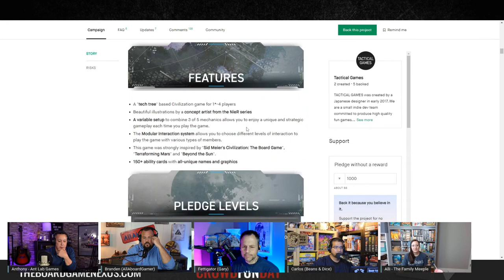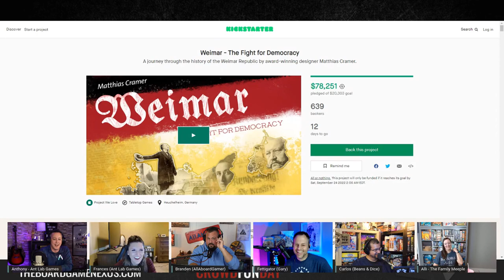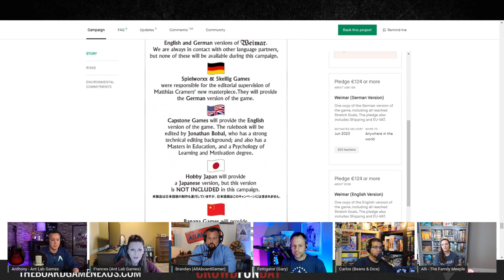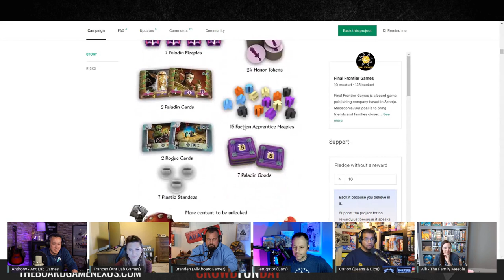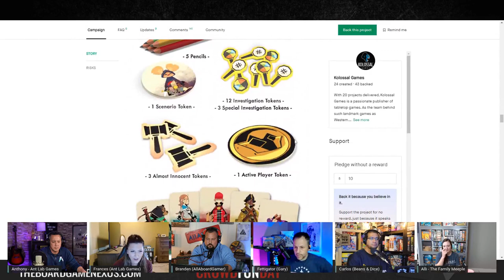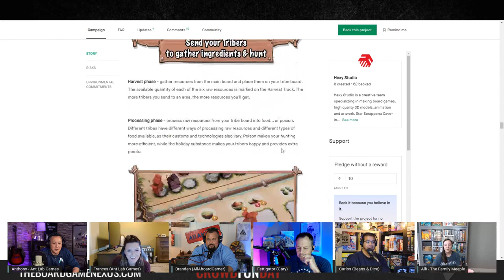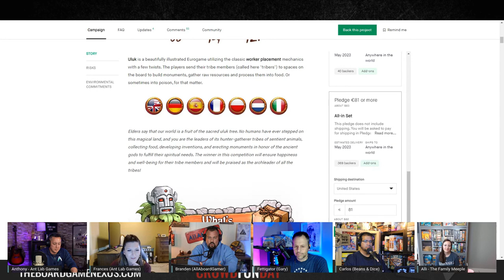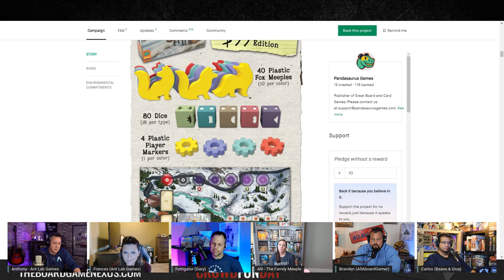Sunday Night Board Game Crowdfunding Deep Dive Episode 1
Join Anthony, Frances, Branden (All Aboard Gamer), Allie (The Family Meeple), Carlos (Beans & Dice), and Gary as they discuss some of this week's crowdfunding board game projects.

0:00 Start
1:16 Atlas Lost: Rise of the New Sovreigns
14:50 Weimar
28:00 Legacy of Yu
38:43 Merchants Cove: Master Craft
54:15 Almost Innocent
1:07:50 Uluk
1:25:07 The Fox Experiment

Our Gear
Canon EOS M50
Sony a6400
Sony a7iii
Tamron 28-75mm f/2.8
Sony 18-105mm F/4 G
Bi-color LED Video Light GVM
MXL Condenser Mics
Saramonic Smart Rig

What are the best boardgames to play with two players? What games should I buy for my family? What boardgames should I back on kickstarter? What are the top boardgames of 2022? We have your answers! Welcome to the Board Game Nexus. We deliver playthroughs and gameplay videos for two players. Our goal is to show you how games play, and how to play, before you make a decision to purchase. Whether you are looking for cooperative boardgames, competitive games, games for families, kids, or the perfect boardgames for couples, we have you covered.